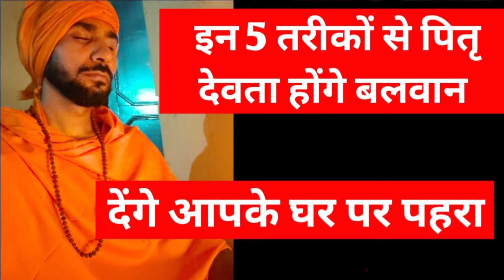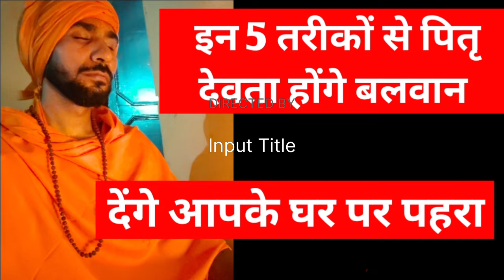इन 5 तरीके से पितृ देवता होंगे बलवान देंगे आपके घर पर पहरा shiv kripa